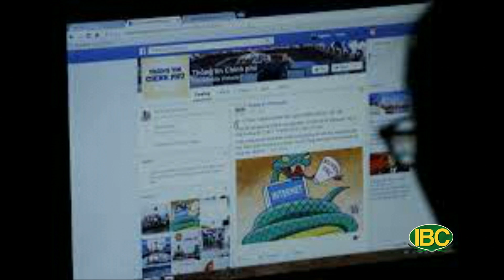Thoi Su Buoi Chieu 11 07 2022 Part 2